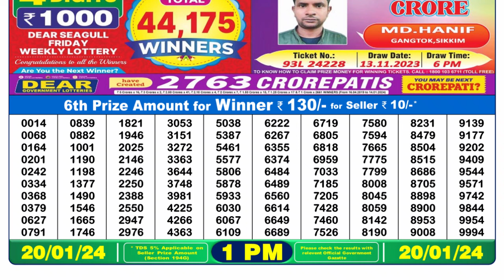Dear Lottery Sambad 1pm today 20.01.24 Nagaland State Lottery Result